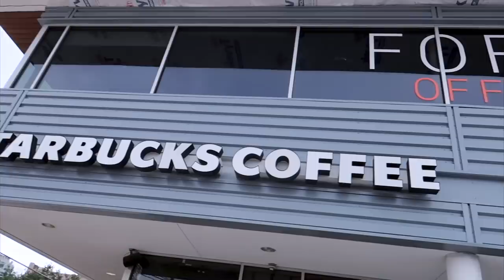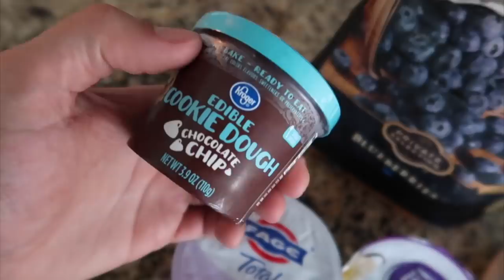CHEAT DAY AMERICANO - DIETA FIT VS NON FIT | Episodio 8